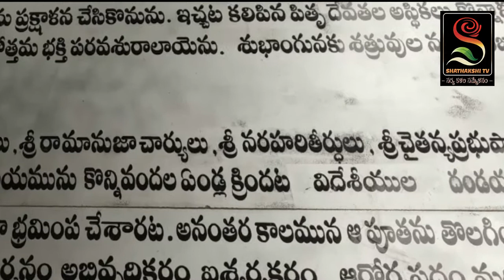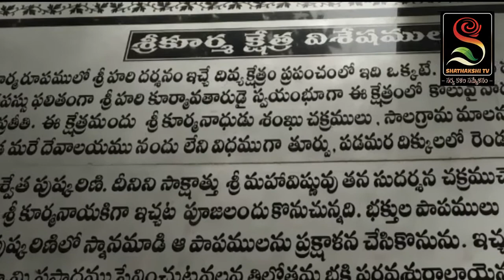దేవాలయాలపై దా..డు..లకు కారణాలు ఏమిటి?- సాయి కౌండిన్య@shathakshitv2612